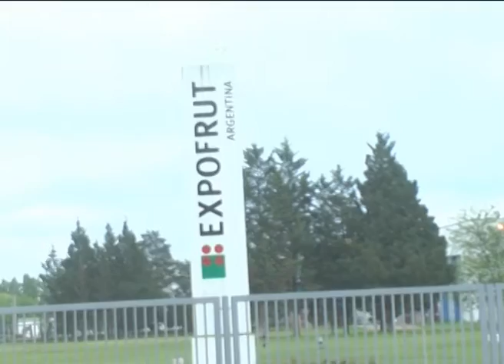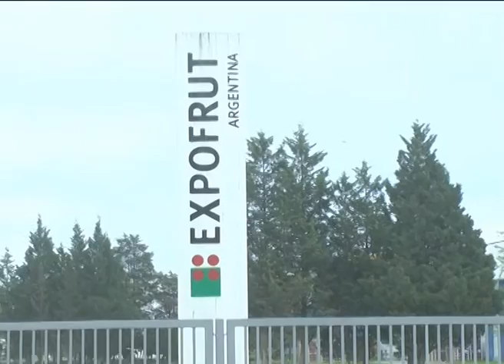Viedma: Postura del gobierno ante el anuncio de cierre de Expofrut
El Secretario de Estado de Trabajo de Río Negro, Lucas Pica, citó a una audiencia para el próximo martes 25 a la empresa Expofrut y representantes gremiales del Sindicato de la Fruta.
LUCAS PICA - SECRE